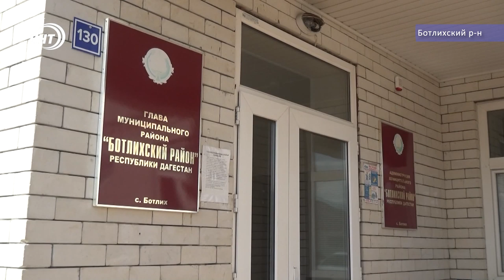Масштабные учения МЧС в Ботлихском районе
Мощное землятрясение, разрушение домов и пожар. Все это сценарий масштабных учений МЧС в Ботлихском районе. В мероприятии были задействованы спецтехника и десятки спасателей. Зумруд Гамидова в продолжение темы